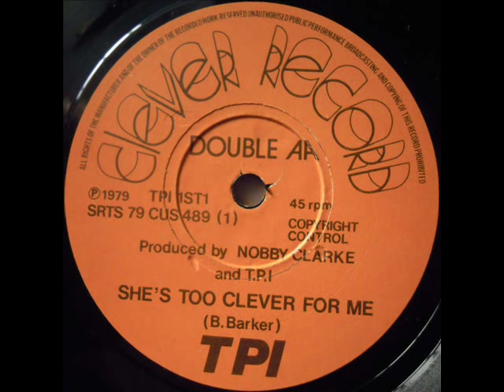TPI - 1.She's Too Clever For Me * Nobby Clarke